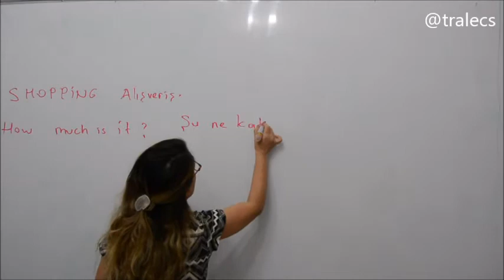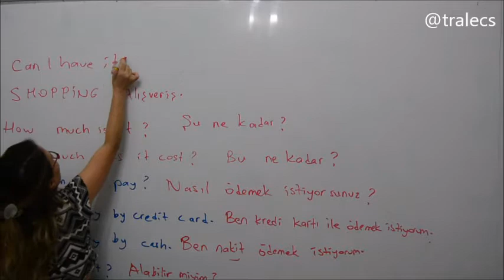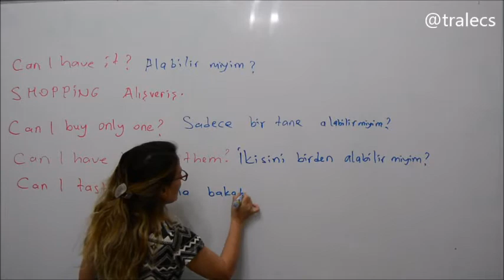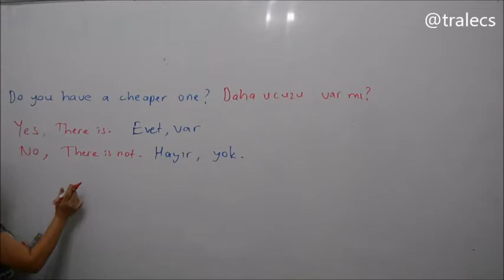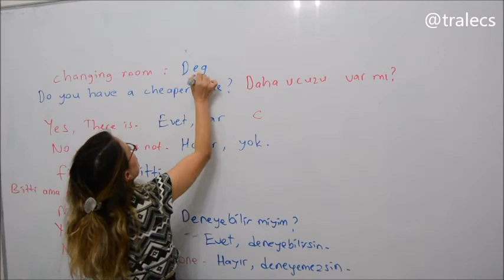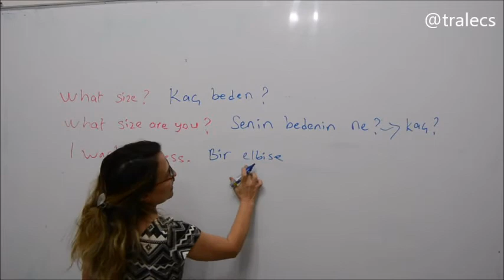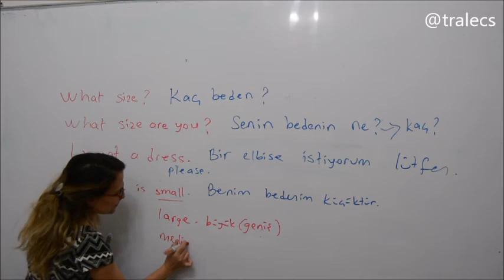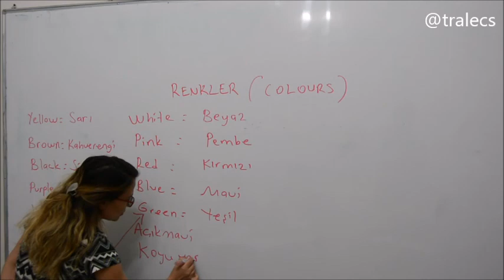Shopping in Turkish التسوق باللغة التركية alışveriş yapmak